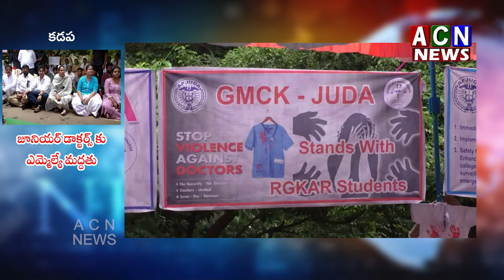కడప : జూనియర్ డాక్టర్స్ కుఎమ్మెల్యే మద్దతు | ACN News